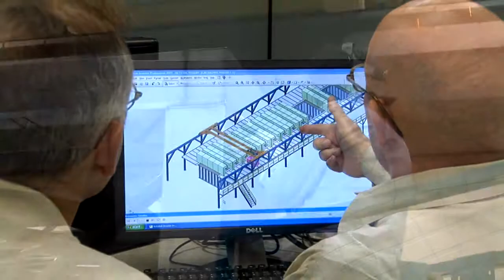MetoKote Overview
Learn more about MetoKote's coating technologies and capabilities.